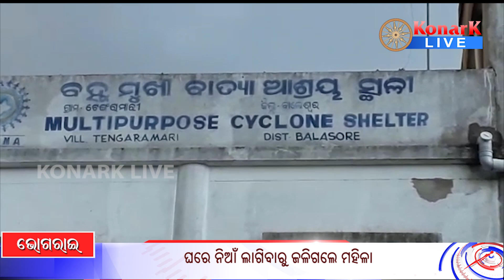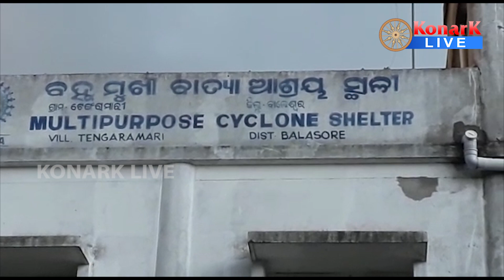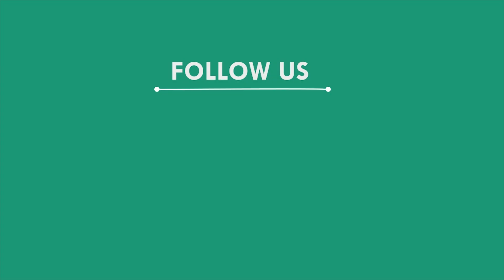ଘରେ ନିଆଁ ଲାଗିବାରୁ ଜଳିଗଲେ ମହିଳା, ଭୋଗରାଇ - ବାଲେଶ୍ୱର || BALASORE NEWS